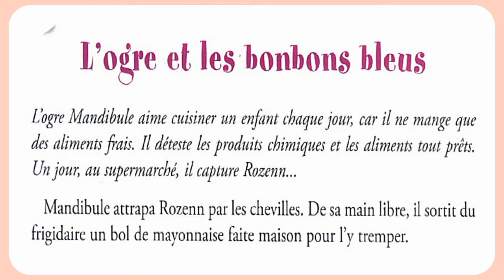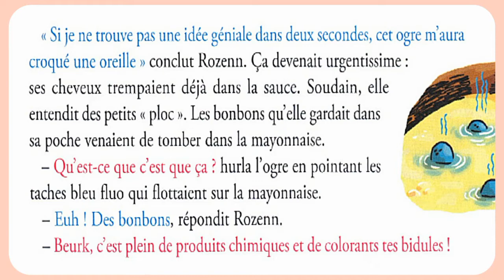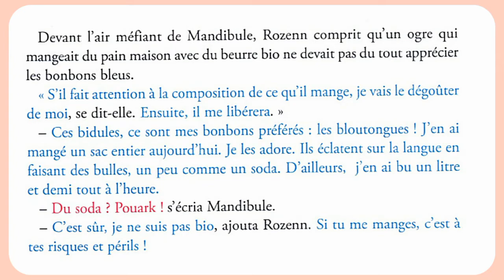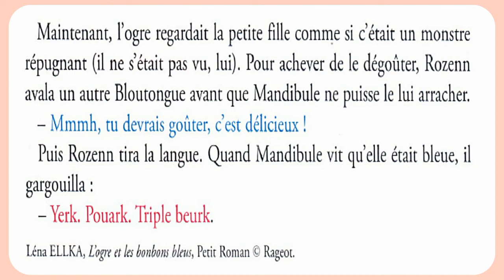CE1📚 ALOUETTE Manuel de Français 🖋️ La Lecture : L'ogre 👻 et Les Bonbons Bleus 🍬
CE1📚 ALOUETTE Manuel de Français 🖋️ La Lecture : L'ogre 👻 et Les Bonbons Bleues 🍬

Niveau 2️⃣ PRIMAIRE
📚 ALOUETTE MANUEL DE FRANÇAIS 🖋️ La Lecture : L'ogre 👻 et Les Bonbons Bleues 🍬